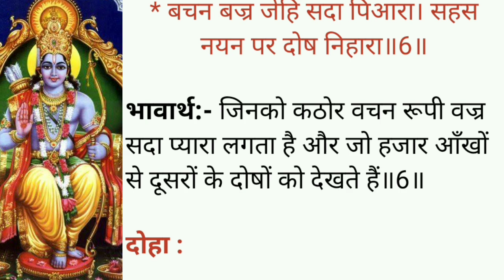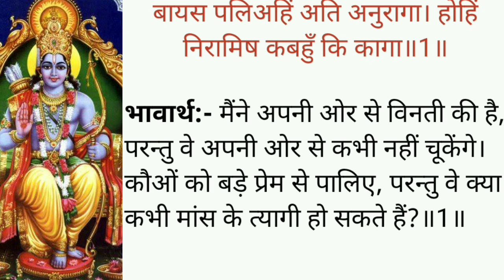रामचरितमानस || खल वंदना || Ramayan Ki Katha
रामायण सुनाओ
रामचरितमानस की कथा
रामचरितमानस की कथा सुनाओ
रामचरितमानस की कथा सुनाये
रामचरितमानस सुनाओ
रामचरितमानस कथा सुनाओ
Ramayan Katha Sunaiye
राम की कथा सुनाओ विडियो में
राम की कथा सुनाओ
राम की कथा बताओ
राम की कथा सुनाते है
राम सीता की कथा सुनाये
राम सीता की कथा
राम सीता की कथा सुनाइए
राम लक्षमण की कथा
रामायण की कथा सुनाइए रामचरितमानस || खल वंदना || Ramayan Ki Katha
महर्षि वाल्मीकि द्वारा रचित रामायण महाकाव्य भगवान श्री राम के जीवन चरित्र की कथा का वर्णन करती है। जिसमें श्रीराम ने एक मर्यादा पुरुषोत्तम की भूमिका निभाई। इसमें दिखाया गया है कि कैसे भगवान श्रीराम ने एक मनुष्य के रूप में अपनी मर्यादा में रहते हुए अपने सभी कर्तव्यों पूरा किया तथा हमेशा धर्म को सर्वोपरि मानकर आचरण किया। श्रीराम ने सर्व समर्थ होते हुए भी बिना अपने मर्यादा भंग किए पृथ्वी पर से असुरों तथा दुष्टों का विनाश किया और धरती को पापियों से मुक्त किया।
रामायण में ऐसी कौन सी चौपाई है जो दो बार लिखी गई है?
रामचरितमानस का पाठ करने से क्या होता है?
रामायण की दूसरी चौपाई कौन सी है?
शिव-पार्वती विवाह चौपाई रामायण
शिव-पार्वती संवाद रामचरितमानस
शिव चौपाई रामायण
शिव-पार्वती विवाह कथा रामचरितमानस
शिव पार्वती मंत्र
मानस में नाम वंदना
रामायण वंदना
श्री राम चरण वंदना
What is difference between Ramayana and Ramcharitmanas?
How to read Ramcharitmanas?
What is the meaning of Ramcharitmanas?
Ramayan ki katha in Hindi
Ramayan full in hindi
Ramayan katha in hindi
Ramcharitmanas ki chaupai
Ramcharitmanas in hindi
Ramcharitmanas full in hindi
Ramcharitmanas path
Ramcharitmanas ki khanai in hindi
Ramayan ki kahani in hindi
Ramayan ki katha hindi mein
Ramcharitmanas ki katha
Ramayan ki kahaniyan
Ramayan katha
Ramayan story
Ramayan chaupai
Ramayan ki katha kisne likhi thi
ramcharitmanas ki kathayen
Ramayan ki katha video
Ramayan ki kathayen
Ramayan ki kahani hindi Mein
Ramayan ki kahnai in hindi